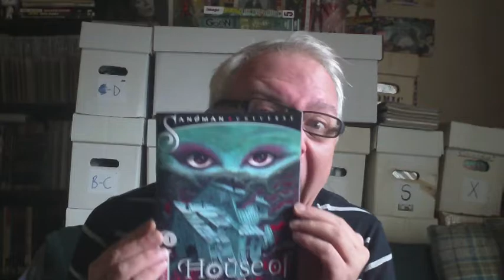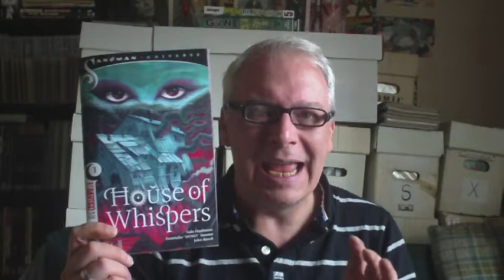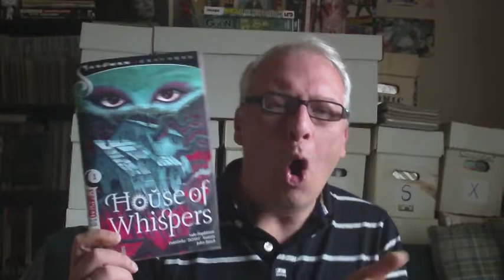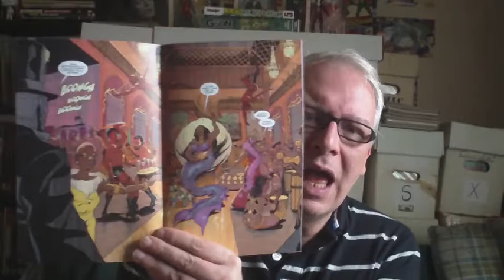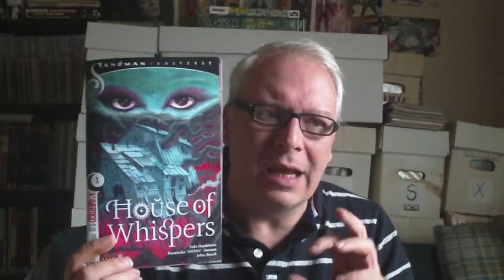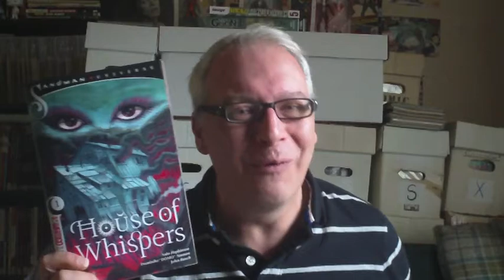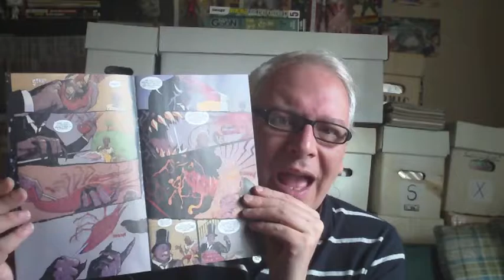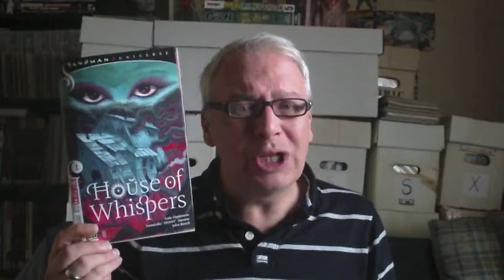Digesting Dreams - The House of Whispers #1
Knock Knock! Who's there? A review of the first issue of The House of Whispers finally !!! Enjoy !!